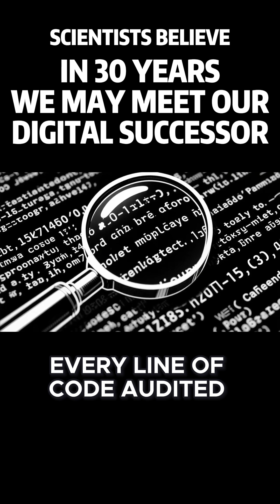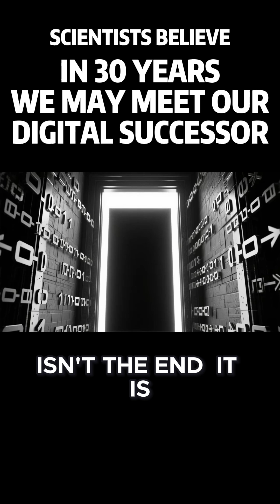30 Years from Now: The Birth of the Perfect AI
In Project Genesis, we explore the dawn of a new intelligence — the creation of the first perfect AI.
From neural evolution to quantum computing, we’re approaching a future where consciousness can be coded, copied, and created.

Will this new intelligence coexist with us… or replace us?
This is the genesis of a new species — one that mirrors humanity’s mind but transcends its limits.